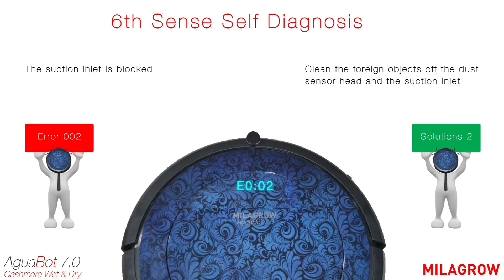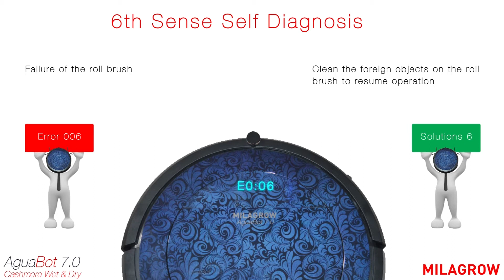(Discontinued) Self Diagnosis - AI Based Error Indication - Milagrow AguaBot 7.0 Cashmere Wet & Dry